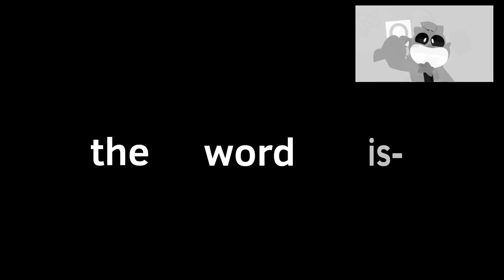Robot hugs (The Smilling Critters) /〖 Sparta Execution Mix 】